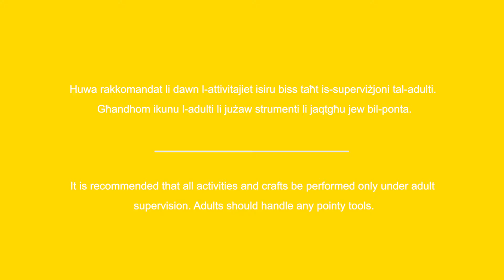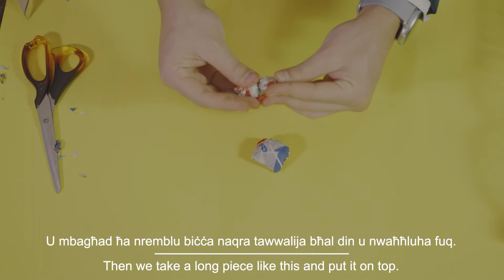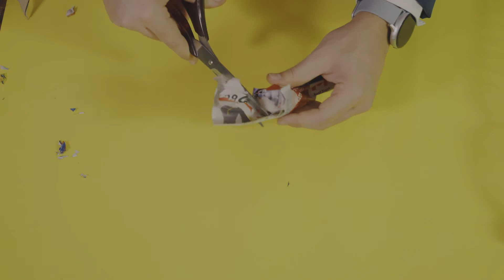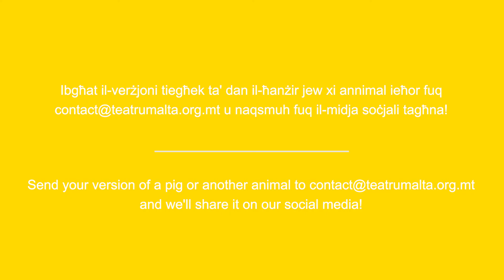''Karnival Bazaar...id-Dar'' ma' David Grima (Ep.2)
Wasal it-tieni episodju ta' KarnivalBazaaridDar!
Teatru Malta u Festivals Malta kburin jippreżentaw “Karnival Bazaar id-Dar,” mini serje ta’ tliet partijiet għal dawk kollha li jħobbu l-karnival u li qegħdin d-dar. Segwina matul it-tlett ijiem li ġejjin waqt li nilbsu tal-karnival mat-tliet mistiedna tagħna Sarah, David u Isabel!
Fl-episodju tal-lum David se jurik kif tagħmel prop tiegħek stess ... mhux tajjeb, jew? Dan il-prop huwa magħmul kompletament minn materjal riċiklat li tista’ ssib id-dar. Mela segwi l-passi sempliċi ta’ David, aqbad dawk il-materjali u aqbad agħmel dawk il-kostumi biex b’hekk inkunu nistgħu niċċelebraw il-karnival flimkien ❤
The second epsiode of KarnivalBazaaridDar has arrived!
Teatru Malta and Festivals Malta proudly present “Karnival Bazaar id-Dar,” a three-part DIY mini series for all you carnival lovers at home. Follow us over the next three days as we get dressed up for carnival with our three guest hosts Sarah, David and Isabel!
In today’s episode David will be showing you how to make your very own prop...what’s better? This prop is made entirely from recycled material that you can find at home. So follow David’s simple steps, grab those materials and get making those costumes so that we can all celebrate carnival together ❤